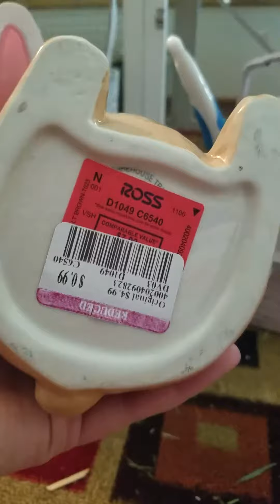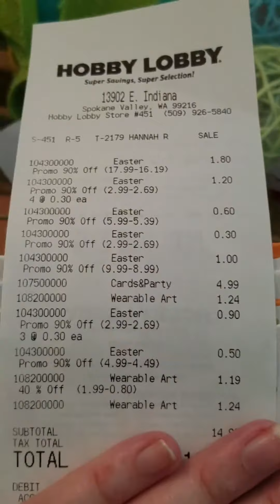Ross & Hobby Lobby Easter Super CLEARANCE Haul! Bunny lovers decor dream! Hip, Hop this way.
Hey guys! I wanted to get this up sooner as I made it 6/11/20. I'm still not sure how to edit, still trying to learn. It's almost 3 am and I really wanted to combine multiple videos I had, I thought I almost figured it out, but I am just not getting it yet! I may post my other vids separate even though they are super short. I'm sorry it isn't very big. It was on my phone.

All the stores are having HUGE sales on the Easter items since they weren't able to sell them while we were all in quarantine. As I've said, I have 3 pet rabbits so I love anything rabbit related. Score for me!